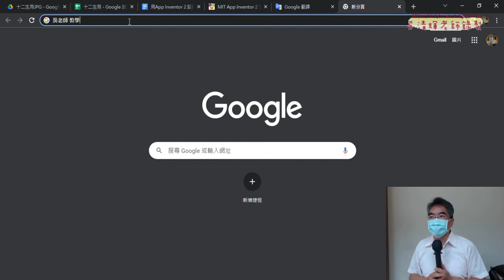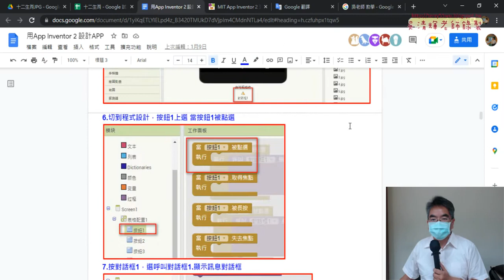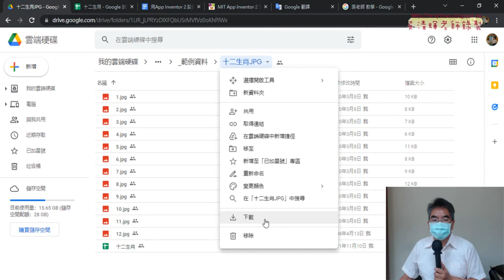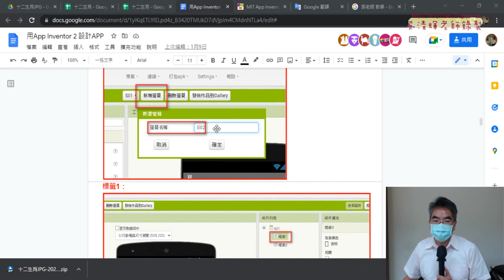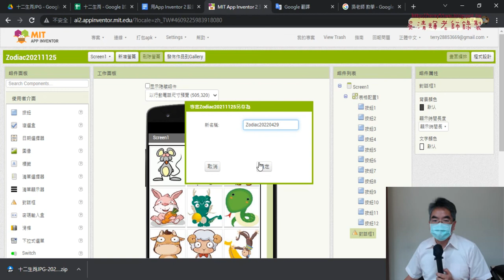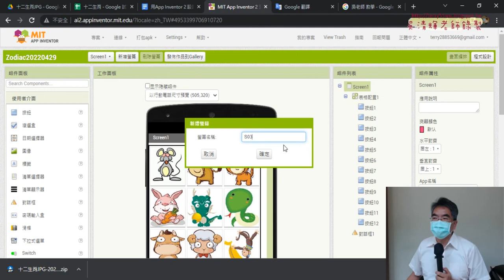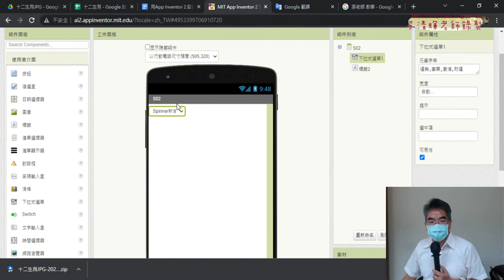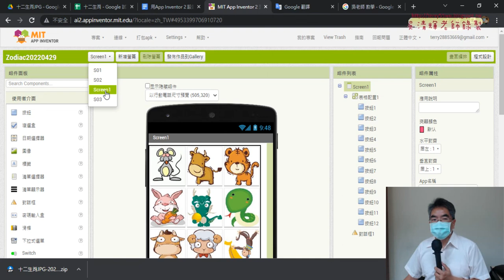02 練習十二生肖之三 下拉清單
01_App Inventor 2說明與安裝夜神模擬器
02_練習十二生肖之三_下拉清單
03_下拉清單程式設計

吳老師  111/4/29